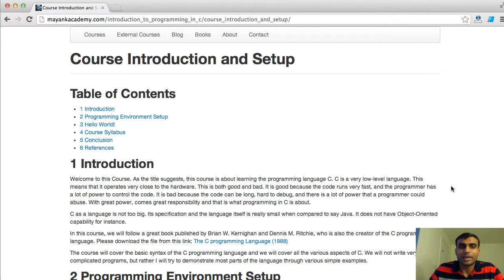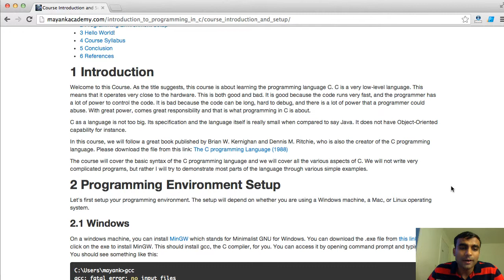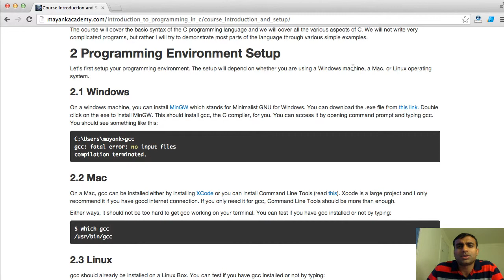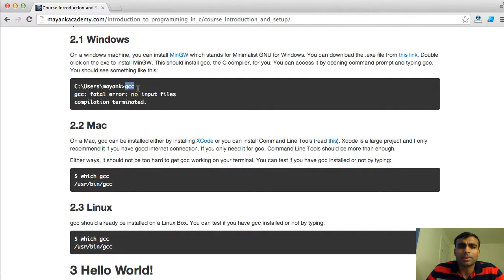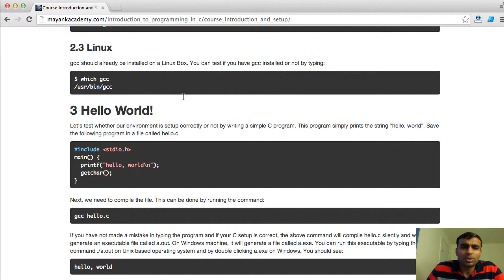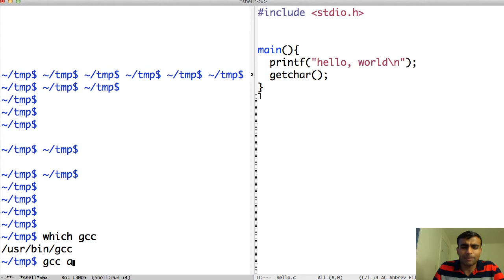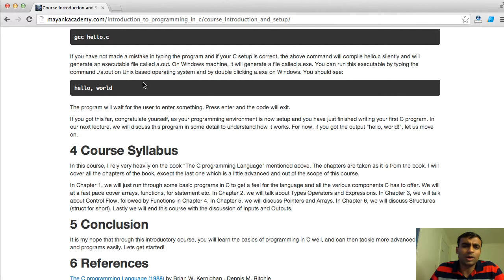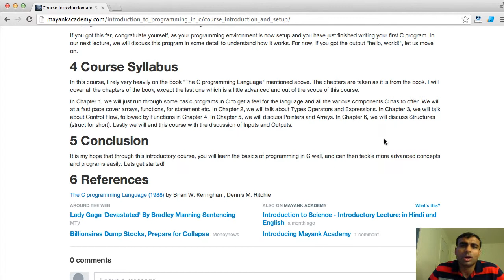C Programming: Course Introduction and Setup [in Hindi]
In this lectures, I kickstart the course: "Introduction to Programming in C". I provide some instructions on how to setup your computer environment for C, as well as write the hello world program in C.